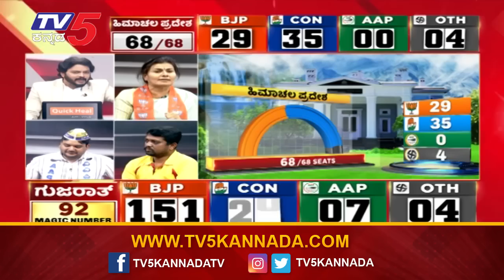ಗುಜರಾತ್ ನಲ್ಲಿ ಬಿಜೆಪಿಯ ಅಧಿಕಾರ, ಹಿಮಾಚಲದಲ್ಲಿ ಆಪ್ ಶೂನ್ಯ !!| Gujarat & Himachal Elections | Tv5 Kannada